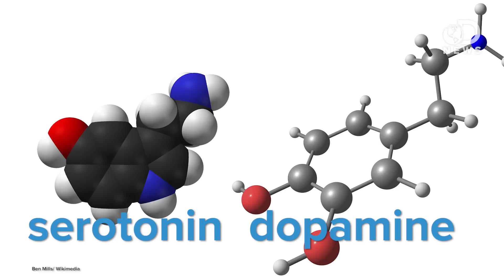Why You're Sad In The Winter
Do you get sad more in the winter? Is seasonal affective disorder real?

People in Snowy, Cold States Sleep Longer
"On a cold and snowy day, you may want nothing more than to stay in bed until the weather's a little better."

"Every year, as the days become short and dark, people with SAD develop a predictable set of symptoms."

The Dangers of Winter Darkness: Weak Bones, Depression and Heart Trouble
"Long periods without sunshine can play a role in a surprising variety of physical and mental disorders."

"Vitamin D deficiency is not just harmful to physical health -- it also might impact mental health, according to a team of researchers that has found a link between seasonal affective disorder, or SAD, and a lack of sunlight."

Biochemical cause of seasonal depression (SAD) confirmed by researchers
"New research confirms why some people suffer from the winter blues while others get through the winter without any problems."